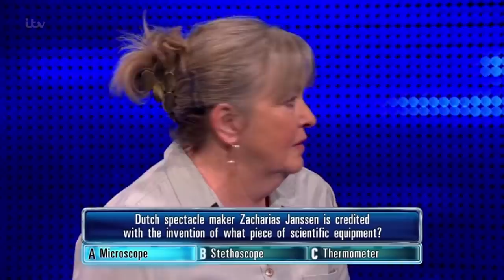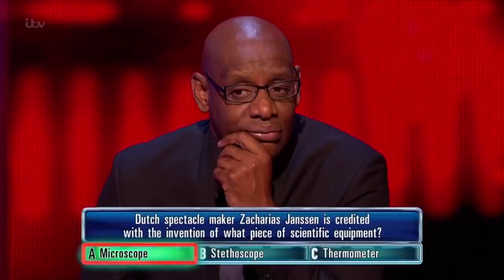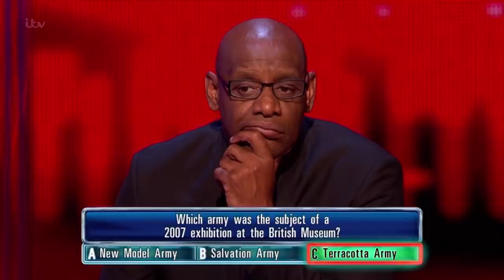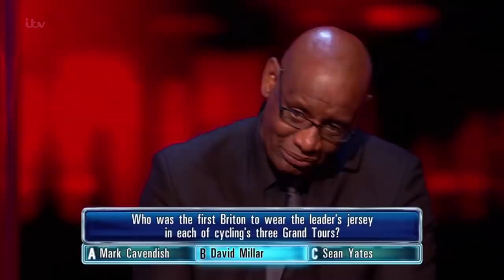The Chase | Mandy Makes a Shock Decision With Her Offers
The NTAs are fast approaching, cast your vote while you still can
The Chase: Mandy can't decide between her offers, she goes high but can she take it back to the table?